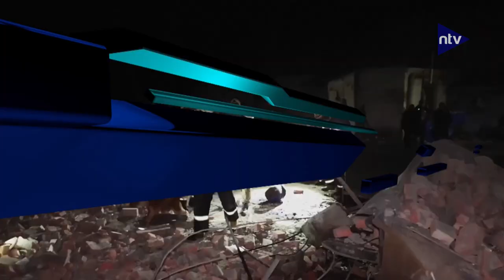17 Orang Terluka Akibat Serangan Udara Rusia Ke Wilayah Kharkiv